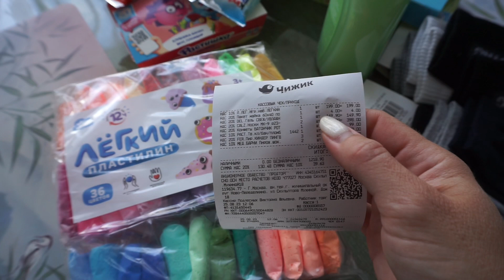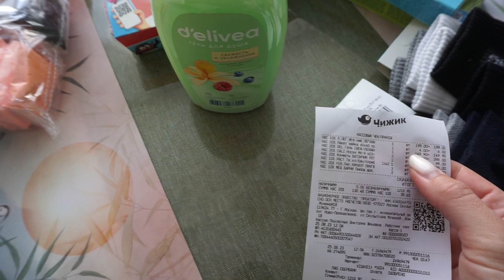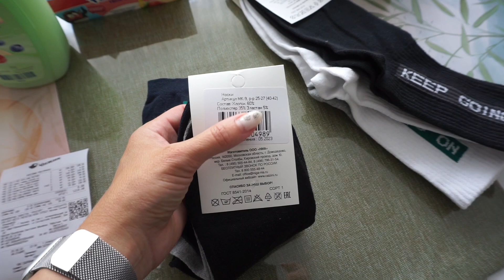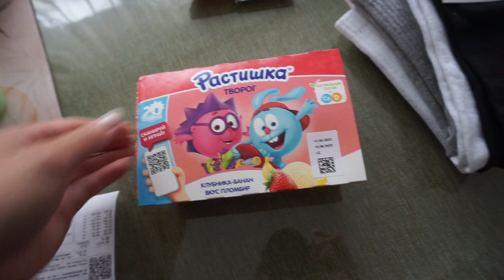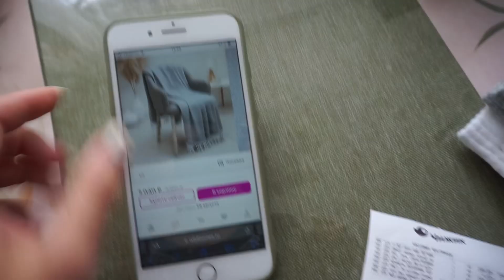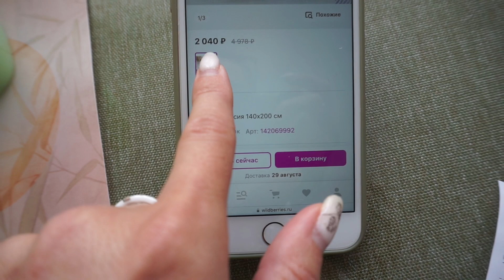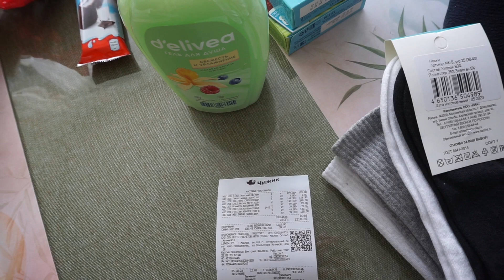vlog 1 Сентября 🍁 Новый магазин 🛍 Про макияж и косметику 💄